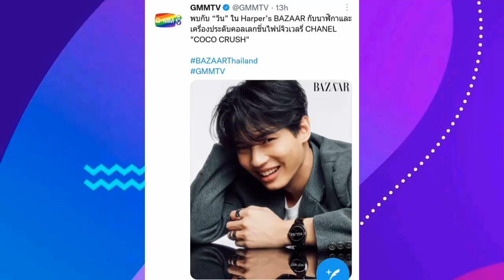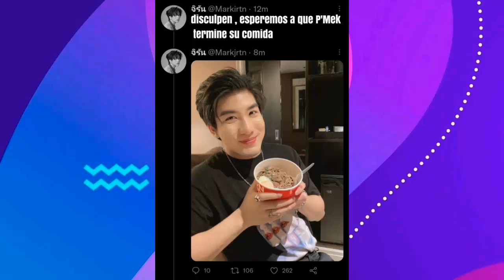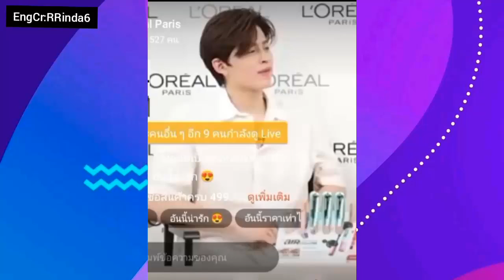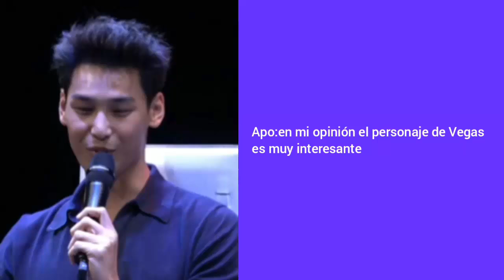|EARTHMIX ANUNCIA SU REGRESO /OHMNANON..JUNTOS|" ACTORES REVELAN NUEVO VIAJE A JAPON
on y em juntos en nuevo programa, que detalles dieron sobre sus proximos proyectos, win engalana portadas con su talento, llega el fanfest , que detalles se dio acerca de este proyecto, apo responde sobre la serie y su personaje